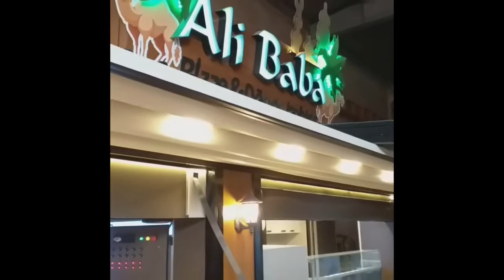Container Restaurant | Ozan Food Truck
Ozan Food Truck has been operating in the field of manufacturing and marketing of food truck and container projects since 1995.

if you have an project idea, we manufacture it together to make in unqiue .

Ozan Food Truck Service Industry;

Full Automatic Food Truck
Custom Food Truck
Food Trailer
Food Van
Mobil Cafe & Bar Truck
Container Restaurant
Container Cafe & Bar
Soup & Beverage Truck
Concept Truck
Customer Specific Projects